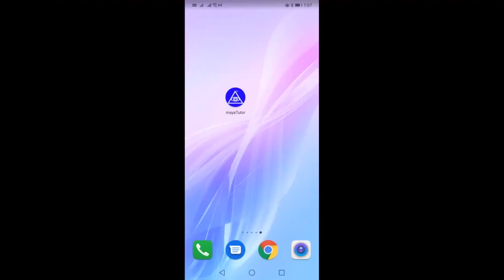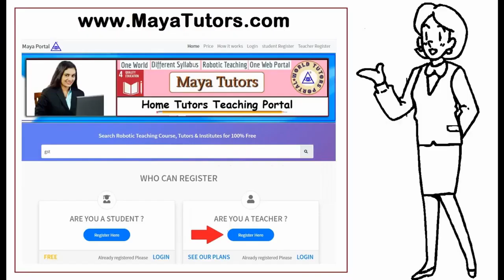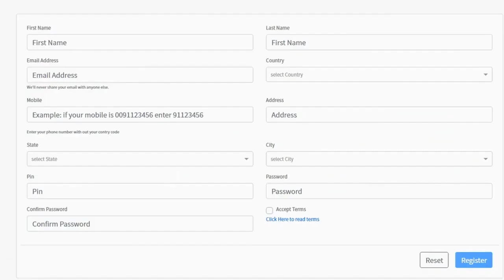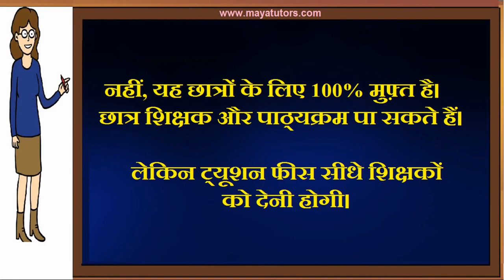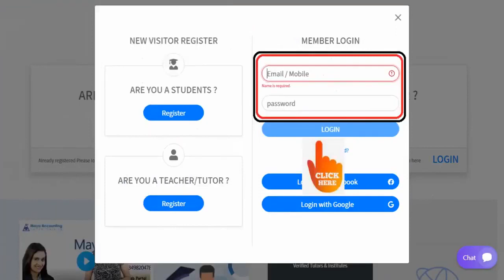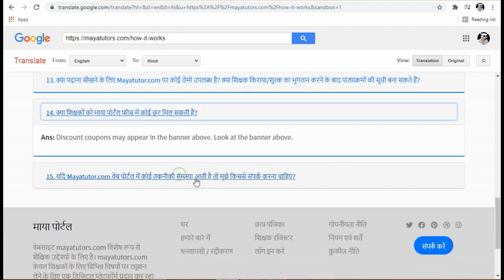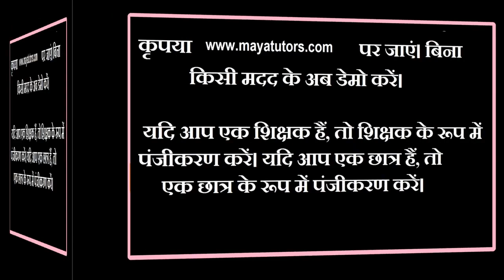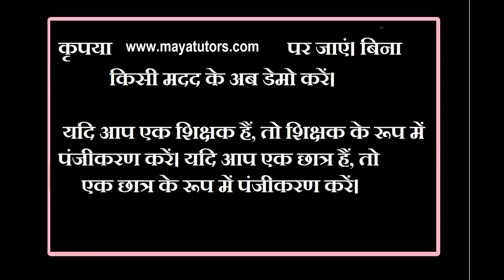MAYA YUTORS , Online Online Classes , Online Teaching Courses Sonepur